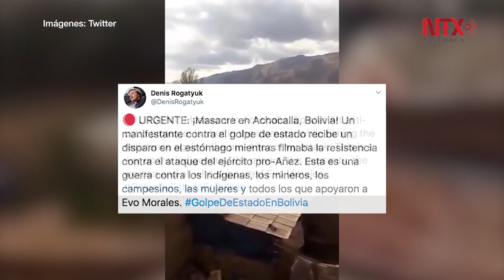Bolivia: disparan a hombre en el estómago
A través de un tweet, el periodista ruso-australiano, Denis Rogatyuk, hizo público un video que muestra a un grupo de personas que se manifiestan en contra del ejército boliviano, uno de ellos, recibe un disparo en el estómago.